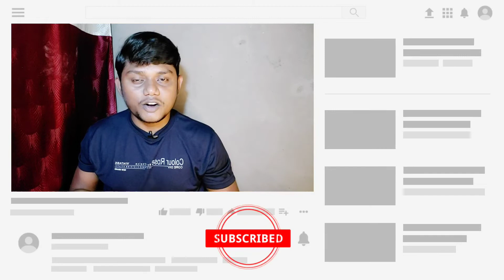Get a YouTube Membership Buttons - How To Get The Join Button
How to Get Join Button on YouTube | YouTube Membership Button | YouTube Join Button

c tech bangla,

ভিডিও টি প্লে করার জন্য আপনাকে অনেক ধন্যবাদ, ভিডিও শেষ পর্যন্ত দেখুন তাহলে বুঝতে পারবেন। - - -

বন্ধু এটি আমাদের একটি ছোট্ট Channel যেখানে আমরা রোজ নতুন  ভিডিও আপলোড করি, আপনাদের নতুন কিছু তথ্য জানানোর জন্য। আমরা এই চেনেলে Mobile, Computer, App ও বিভিন্ন Tech Youtube Information বিষয়ে আলোচনা করি। বন্ধু আমার সাথে থাকুন আমাকে সাপোর্ট করুন।